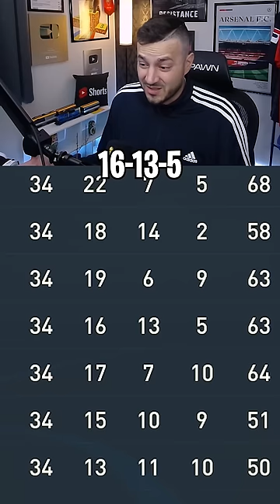CHELSEA AND SPURS IN LOWER LEAGUES TO SEE IF THEY WIN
Chelsea and Spurs can't seem to win a game in the Premier League..let's see if they can win some games elsewhere!

 priority on future transfers in any series!